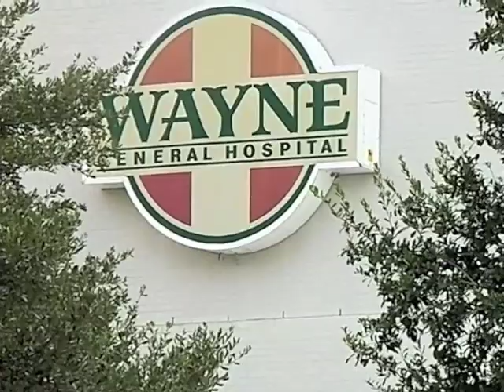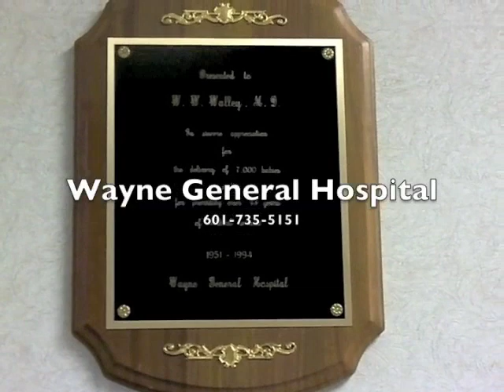1009 Home Turf